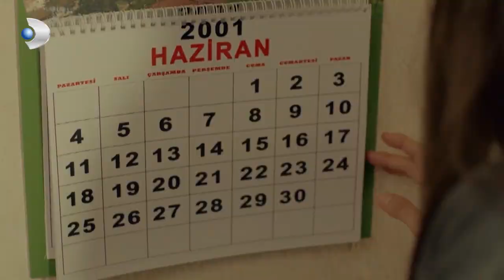Şadiye Hamile Olduğunu Öğrendi! - Merhamet Özel Klip